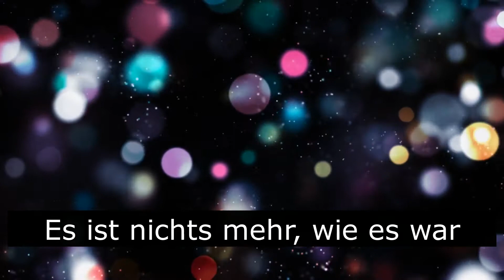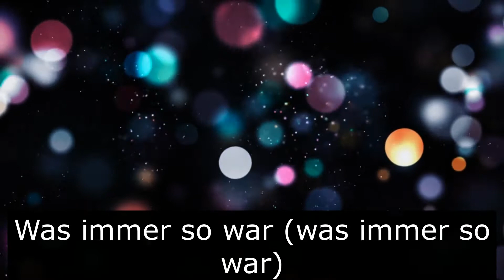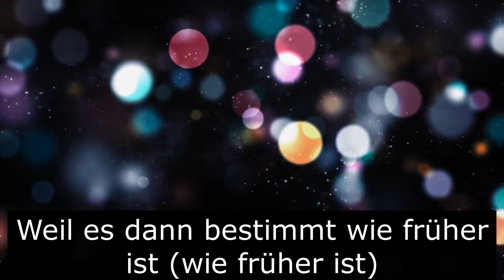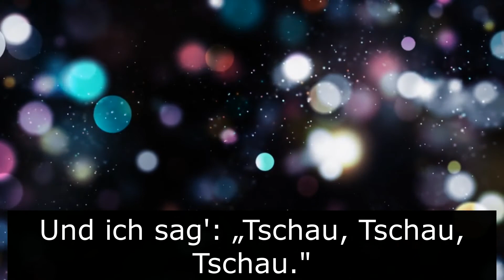Tschau von Knappe, Lyric video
Volltext